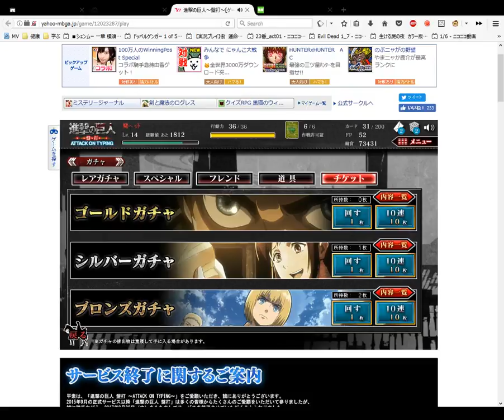Attack on Titan Card Opening Bronze 9